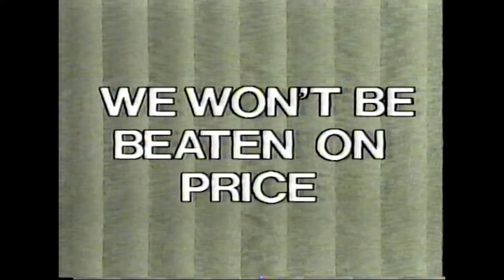Kresta Blinds Commercial - 1986 (80s)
Kresta Blinds Commercial aired in Perth, Australia.